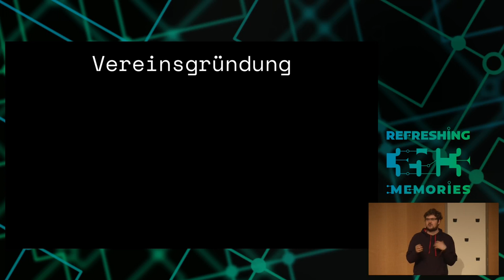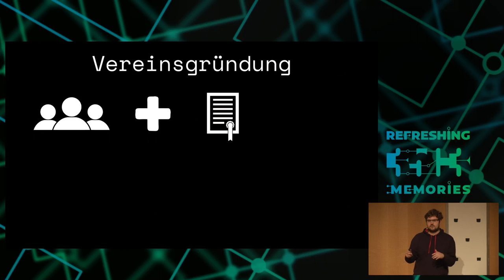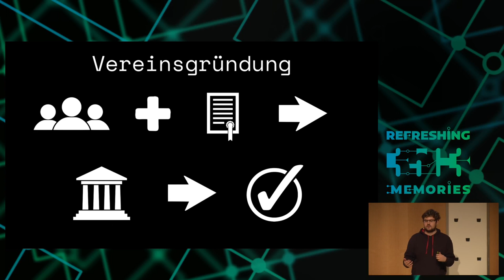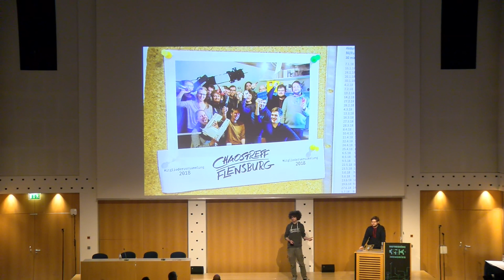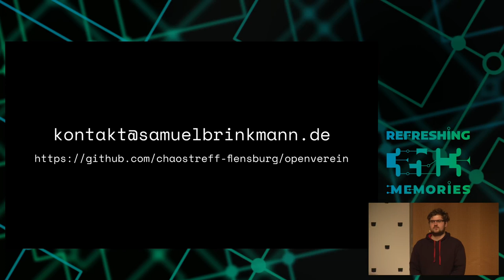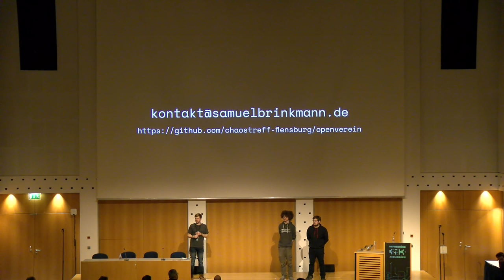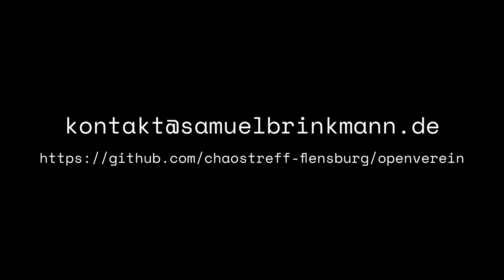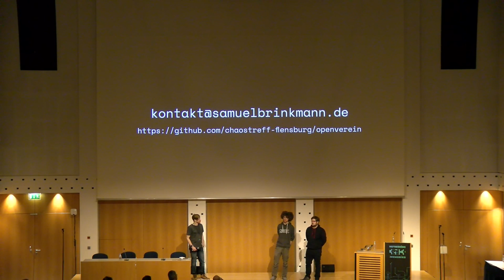35C3 - Kickstart the Chaos: Hackerspace gründen für Anfänger - english translation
Ein Erfahrungsbericht aus unbetreuter Vereinsmeierei

Laut Mythos wurde der CCC nur zu einem Verein, weil als einzige andere Rechtsform nur noch die kriminelle Vereinigung zur Alternative stand. Damit es bei euch nicht soweit kommt zeigen wir euch wie ihr bequem aus eurem Interessensverband, der Brettspielgruppe oder dem Nerdstammtisch einen guten deutschen e.V. macht. Alles mit einer Prise Humor aus unserem eigenen Versagen und einer Gemeinnützigkeit als Kirsche obendrauf.

Was macht eigentlich ein Vorstand? Ist Kassenwart sein nicht voll viel Papierkram? Wie mache ich jetzt richtige Beitrittserklärungen?
Alles Fragen die unser eins gerne davon abhalten einen richtigen Verein zu gründen. Wenn man sich aber kurz in das Abenteuer Vereinsrecht stürzt hat man am Ende ein klasse Tool in der Werkzeugkiste um noch fantastischer im Hackerspace zusammen an Projekten arbeiten zu können.
Wir sprechen dabei aus teilweise schmerzlicher, teilweise lustiger Erfahrung. Samuel und Thorben waren beteiligt an der Gründung und Entwicklung mehrerer Vereine. In den letzteren Versuchen dann auch mit mehr Erfolg. So existiert und floriert bis heute auch der Chaostreff Flensburg e. V., an dessen Geschichte wir euch zeigen wollen wie ihr einen Hackerspace oder ähnliches auf die Beine stellen könnt, wo ihr ihn beheimatet, wie ihr Mitglieder gewinnt, eine Community schafft und auch das nötige Kleingeld für eure Projekte zusammenkratzt. Was für Tools und Technik könnt ihr auf eure Probleme werfen und wo hilft der Gang zum befreundeten Steuerberater? Und wie kann man überhaupt ein Teil des großen Chaos werden, ohne überhaupt nur eine Seele dabei zu haben die weiß worum es geht? Und wie kann ich mein erstes kleines Event starten?
Den nötigen Papierkram für Gründung, Beitritte und Versammlungen bringen wir euch natürlich zum Kopieren und benutzen mit.
Freut euch auf eine humoristische Mischung aus gut gemeinter Inkompetenz und gemeinnützigen Papierschlachten. Danach wollt auch ihr Vereinsmeier werden.

Thorben Dittmar Samuel Brinkmann